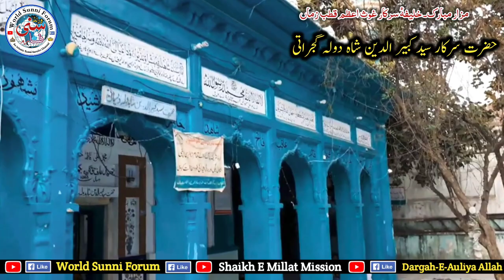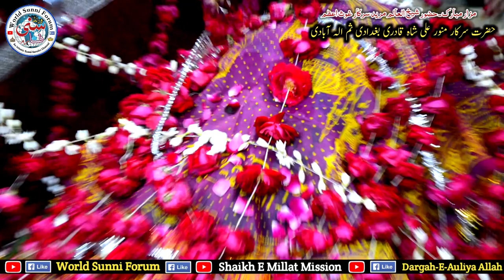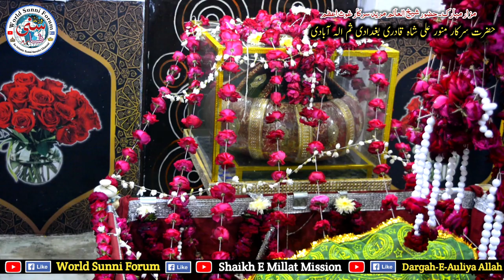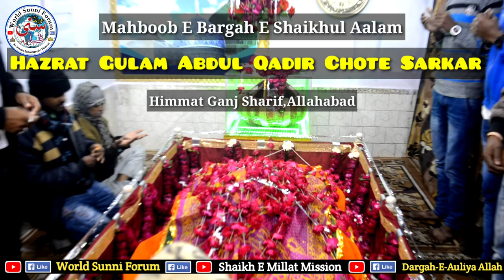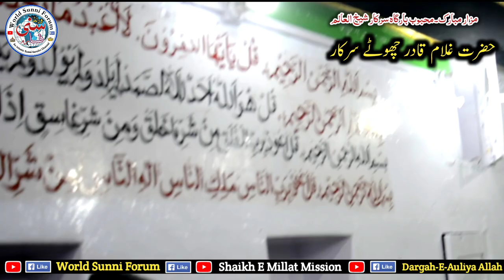History Hazrat Shah Gulam Qadir Allahabadi | Sarkar Munawwar Ali Allahabad | By Mohammad Miyan Qadri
Dargah Hazrat Shah Munawwar Ali Allahabadi Rahmatullahi Alaih

Mazar Hazrat Munawwar Shah Baba Alaihir Rahma

Himmatganj Dargah Hazrat Munawwar Shah Allahabadi

Hazrat Shah Gulam Abdul Qadir Allahabadi Rahmatullahi Alaih

Hazrat Shah Abdul Gafoor Abdal

World Sunni Forum

Shaikh Mohammad Miyan Qadri